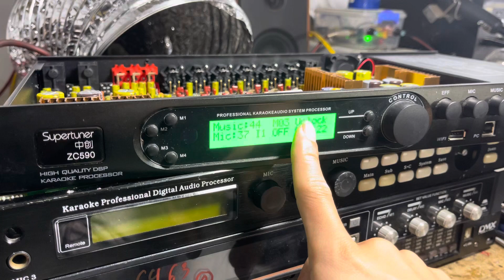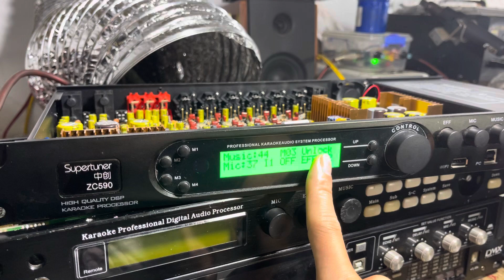Sửa vang x12 pro plus khởi động lại. Lh sửa 0979486089